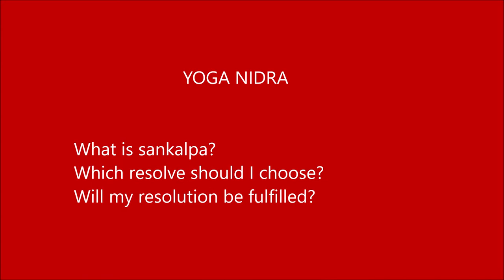YOGA NIDRA: WHAT IS SANKALPA? WHICH RESOLVE SHOULD I CHOOSE? WILL MY RESOLUTION BE FULFILLED?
ANY THING IN LIFE CAN FAIL YOU BUT NOT THE SANKALPA MADE DURING YOGA NIDRA
This video is dedicated to Swami Satyananda Saraswati!

Yoga Nidra is a systematic method for complete physical, mental and emotional relaxation.

Reference Book:
YOGA NIDRA by Swami Satyanada Saraswati